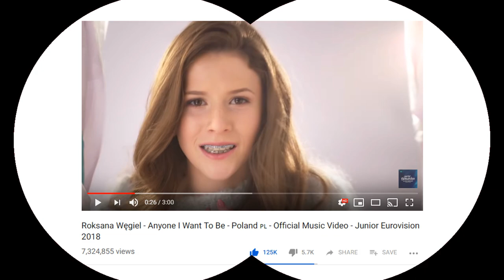Eurovision Rewind 2018 - Best Moments of 2018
BEST OF 2018 in Eurovision and Junior Eurovision World for you to enjoy. Recall the best moments from 2018.
This TOY is on FIRE!

Happy new year and new Eurovision season!